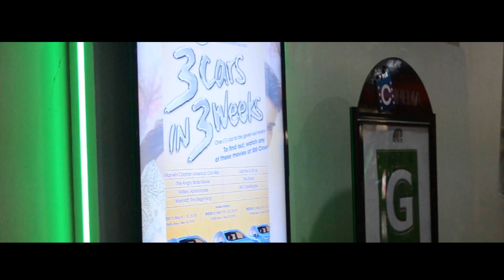This Time Bacolod Block Screening Highlights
On May 7, 2016, the Bacolod chapters of WeLoveJaDine, Reiders and Naddicts teamed up to gather fans all over the city for the block screening of James Reid and Nadine Lustre's new movie, This Time.

The event was held at SM Cinema 1 Bacolod with over three hundred attendees.

Thank you to everyone who participated! Till our next block screening!